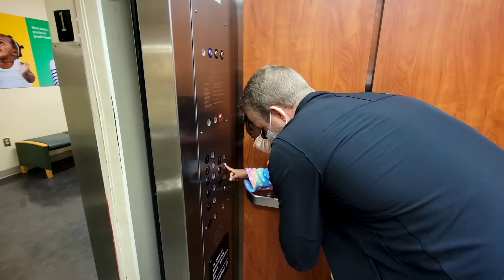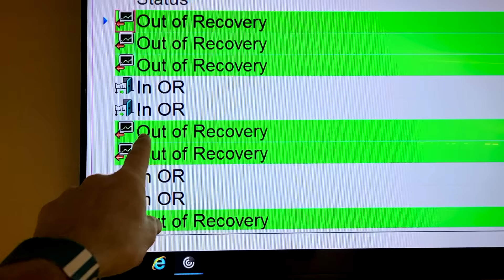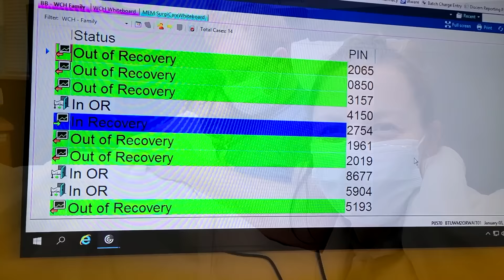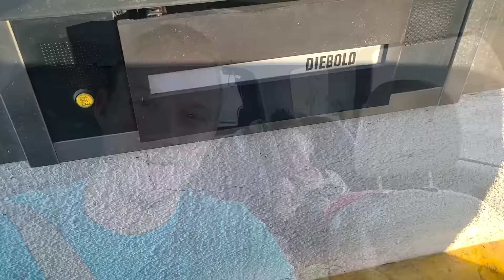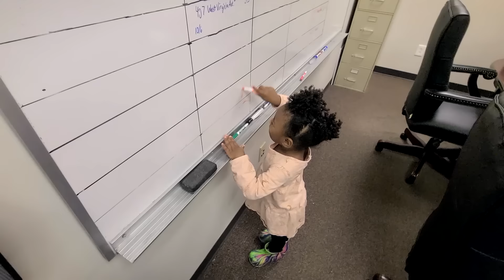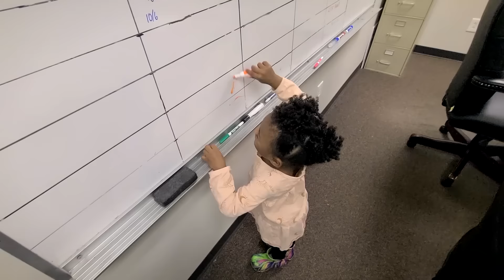SURGERY DAY | Toddler Tonsillectomy & Recovery!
Toddler gets tonsils and adenoids removed at 3 years old. Tyanna had her tonsils and adenoids removed because they were enlarged and causing her breathing and sleep problems. We vlogged the surgery and recovery. Thank you to the amazing team at the children's hospital for taking such great care of our girl!